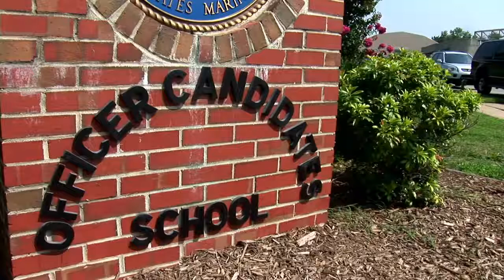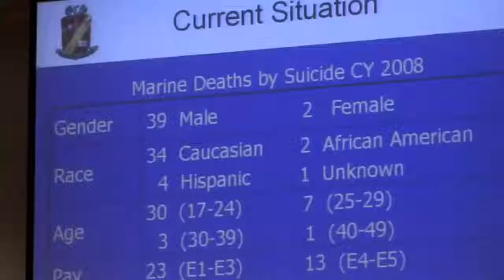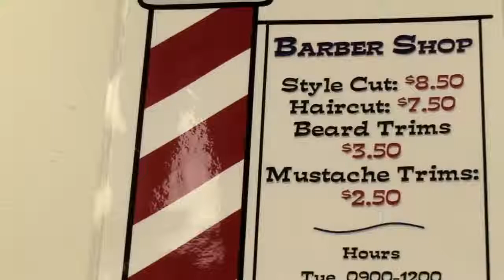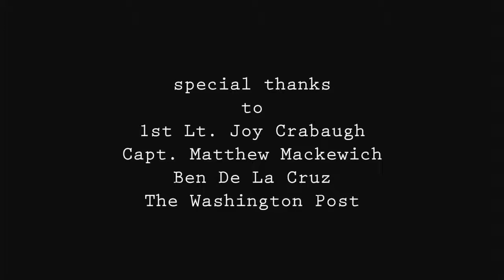How The United States Marine Corps Are Trained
The United States Marine Corps Boot Camp Training - Officer Candidate School

In order to become the United States Marine Corps Officers, men and women spend a minimum of ten weeks at Officer Candidates School in Quantico, Virginia, where they are trained, evaluated and screened to ensure they possess the qualities needed to lead in the United States Armed Forces. With the United States fighting wars in both Afghanistan and Iraq, enrollment at OCS during the summer of 2009 was the second largest class size since the Vietnam War.

Based out of Boston, Massachusetts, Matthew Hashiguchi is an award-winning documentary filmmaker and multimedia journalist whose work focuses on the diverse cultural, social and ethnic stories of American society.